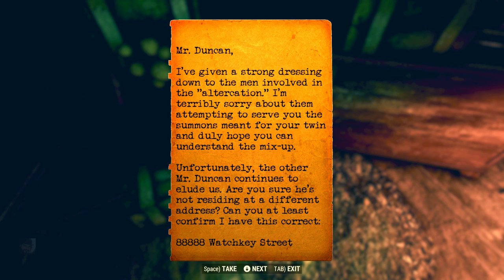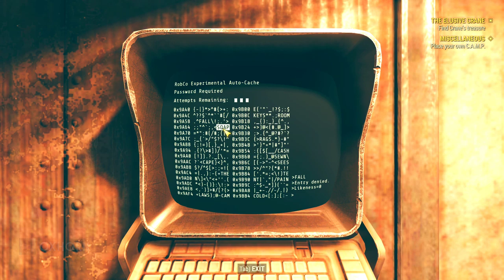Fallout 76 Wastelanders Part 1 - Live with Oxhorn